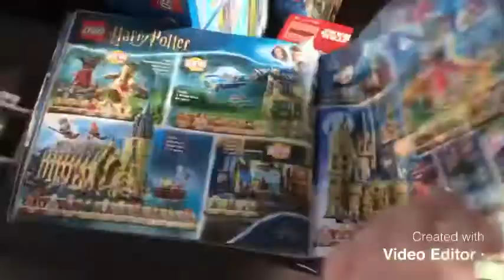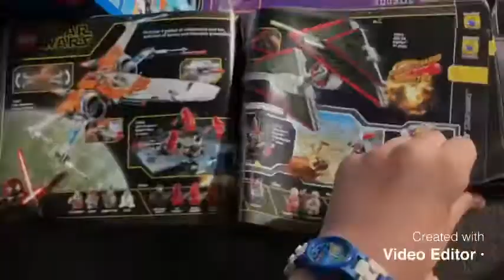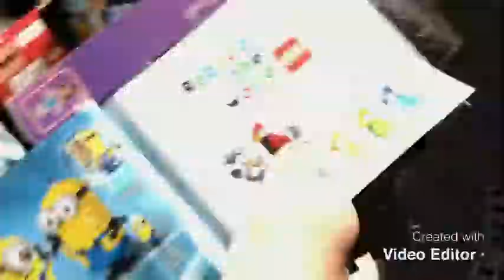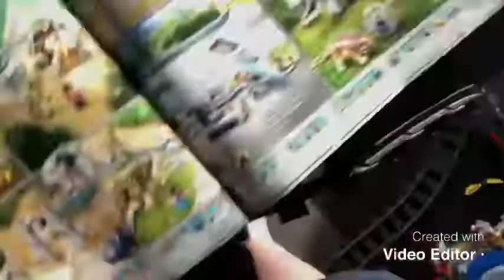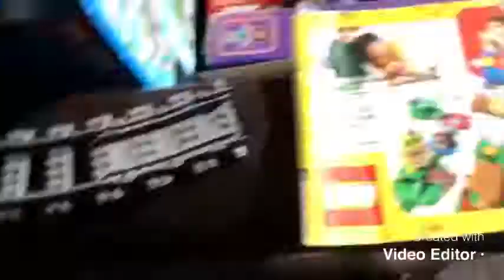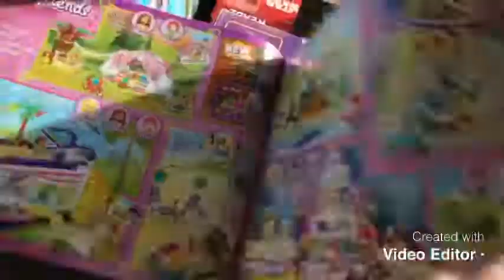Lego theme park update 1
My first update on the lego theme park!